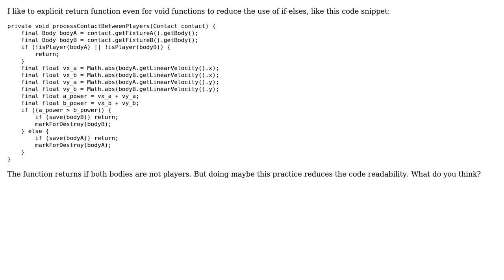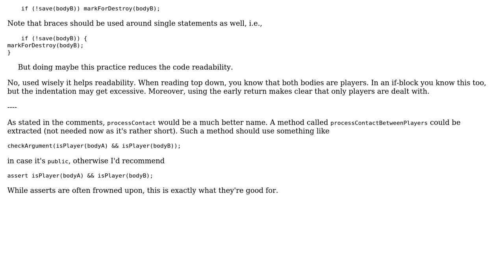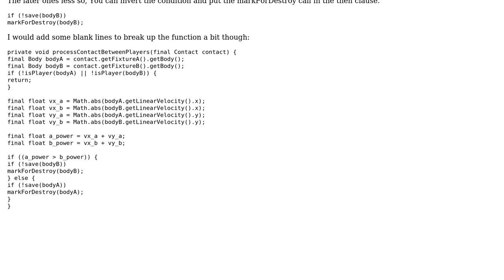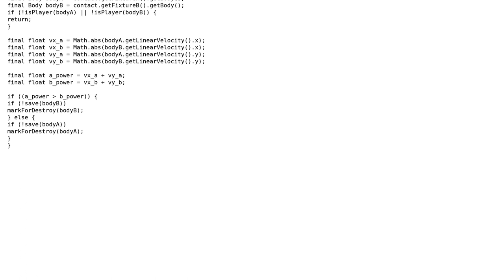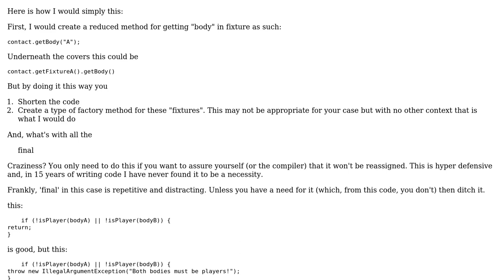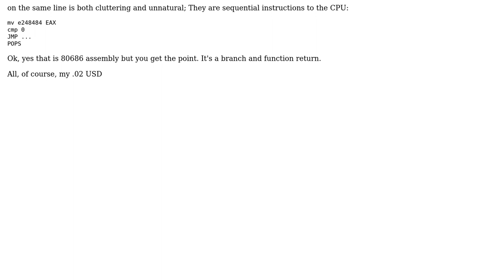Code Review: Conditionally eliminating one of two colliding bodies (5 Solutions!!)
Code Review: Conditionally eliminating one of two colliding bodies

With thanks & praise to God, and with thanks to the many people who have made this project possible! | Content (except music & images) licensed under CC BY-SA | Music | Images & others | With thanks to user ratchet freak user maaartinus user janos user Christian Bongiorno user alexpfx user 200_success and the Stack Exchange Network Trademarks are property of their respective owners. You are responsible for your own actions.